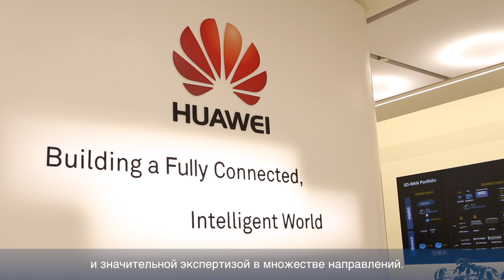Softline 25 лет в ИТ. Поздравление от Mitchell Dy, компания Huawei.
Softline 25 лет в ИТ. Спасибо нашим партнерам за теплые слова и те проекты, которыми мы гордимся!